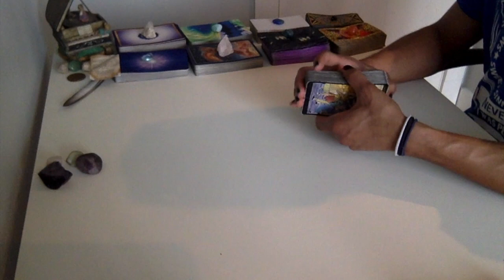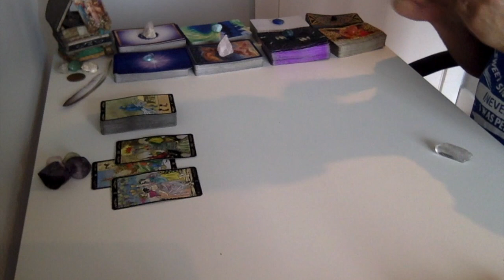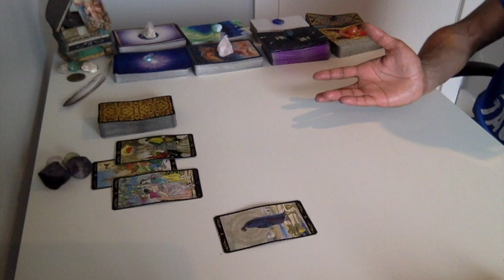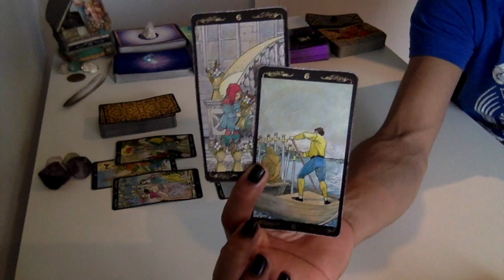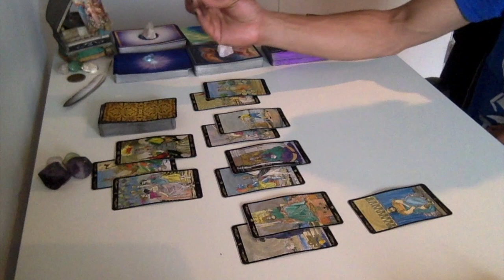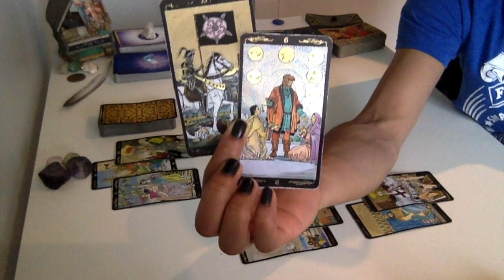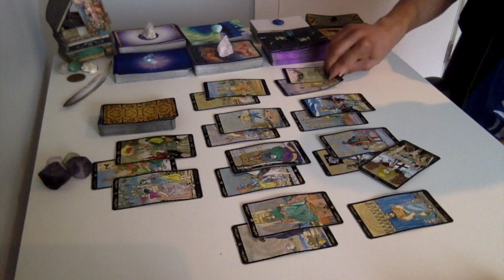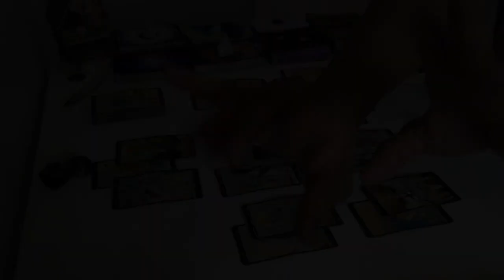Gemini - Something's Brewing Underneath The Surface - December '18